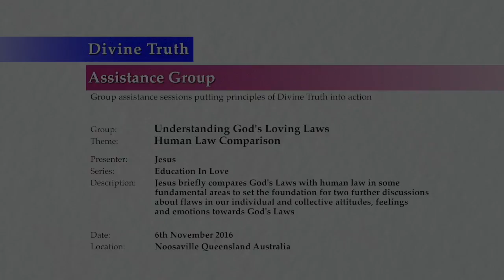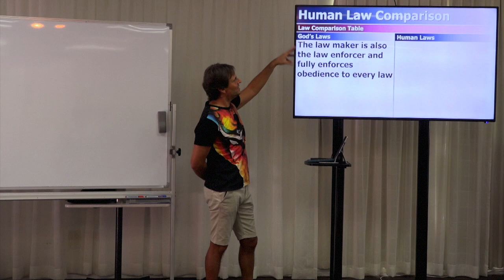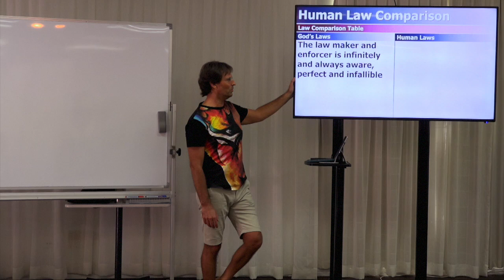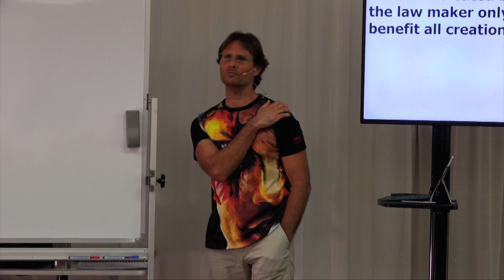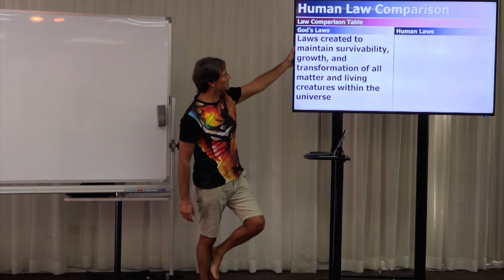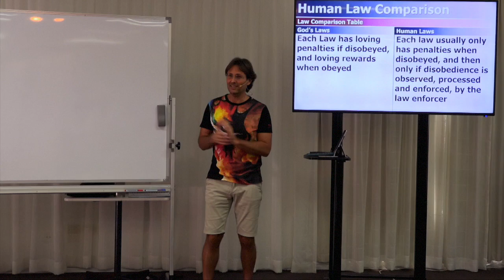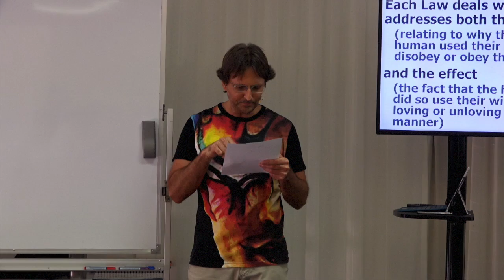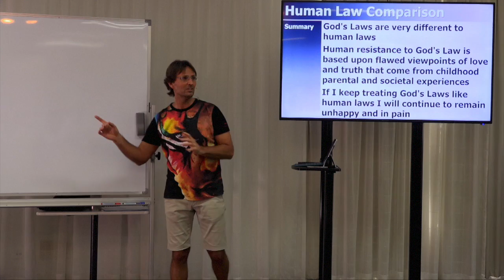20161106-1220 Human Law Comparison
Theme: Human Law Comparison

Description: Jesus briefly compares God's Laws with human law in some fundamental areas to set the foundation for two further discussions about flaws in our individual and collective attitudes, feelings and emotions towards God's Laws.

Topics Include: The reasons for comparing human laws with God's Laws, points of comparison including enforcing obedience, law maker awareness and perfection, benefit of laws, reasons for creating laws, the operation of laws, correction of human character, consistency, penalties and consequences, and cause and affect, and the results of comparing human law with God's Laws. Some audience questions are included.

Chapters:
00:00:42  Introduction
00:01:18  Reasons for Comparing Human Law with God's Laws
00:01:18    My personal pain
00:05:32    Happiness depends upon changing my attitude to God's Laws
00:06:23    Comparison allows me to examine problematic soul based issues
00:09:47  Law Comparison
00:10:02    Law maker & enforcer fully enforces obedience to every law
00:13:36      Jadda Jessop: Is there a point for human laws to exist when God's Laws are operating constantly anyway?
00:16:19      Yvonne Joy Harris: Can I emotionally dissociate my parents from God to stop putting my law hangover onto God?
00:19:43    Law maker & enforcer is infinitely aware, perfect and infallible
00:23:52    Laws are created to benefit all creation
00:27:13      Carol Parrett: How do we make our way around human law while obeying God's Laws?
00:30:08      Mary: Example: Breaking God's Laws, ethics and morality in order to "uphold" one of God's Laws
00:32:34      Dave Robinson: Is the penalty the same for the same kind of unloving thought and unloving action?
00:35:08      Dave Robinson: What are the rewards for obeying God's Laws?
00:36:39    Laws are created to maintain survivability, growth, and transformation
00:38:36    Laws operate whether the creation is aware or not
00:39:17    Laws operate on the "heart", soul, attitude, character, thoughts, emotions and actions of the human
00:40:49      Amber Love: Jesus dismisses interaction due to Amber making comments
00:41:14      Anna Skevik: How does God know everything about every human soul?
00:41:56    Laws operate consistently under all circumstances with no exceptions
00:43:34    Each law has consistent loving penalties if disobeyed and loving rewards when obeyed
00:45:33    Each law penalties and rewards are loving, consistent and predictable
00:46:16    Each law addresses both the cause and effect
00:47:07      Felix Hogel: What is an example of God's Law addressing the effect of breaking or obeying the law?
00:48:10      Felix Hogel: Must I rely on God to address the all effects of my breaking of God's Laws?
00:48:43      Felix Hogel: Is repentance about me addressing the causes of my actions?
00:49:05      Raj Miles: Is there a collective community or national penalty aspect for breaking God's Laws?
00:49:58      Raj Miles: How are penalties applied to the community when agreeing to break God's Law?
00:50:34      Raj Miles: Can a whole community encounter a similar penalty for the breaking of God's Law?
00:51:15      Spirits through Mary: Is every community that experiences a great deal of pain and suffering experiencing a penalty?
00:52:39      Spirits through Mary: What happens to the communities and countries that sin a lot but still live in relative comfort?
00:54:55      Sherry Webster: What should we do if there is a conflict between God's Laws and human law?
00:56:15      Jennifer Heibloem: Can I ease the penalty of law by expressing gratitude or being of service?
00:58:48  Comparison Results
00:58:48    Human law hangover
00:59:19    Human attitude to law
01:02:43  Summary
01:03:16  Conclusion
01:04:07  Next Presentation

Series: Education In Love
Group: Understanding God's Loving Laws
Session: Foundation Principles
Presentation: 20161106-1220-AGP-JESUS Human Law Comparison